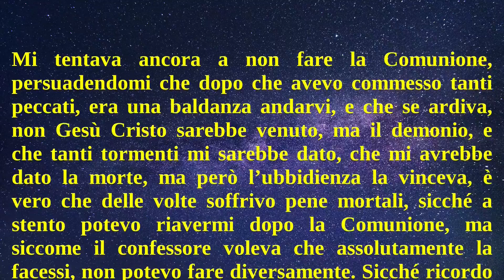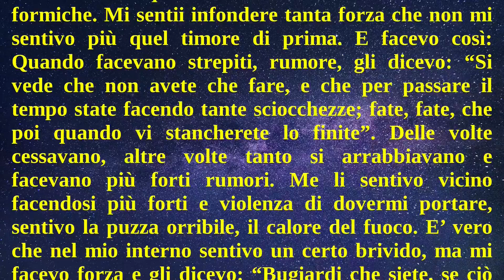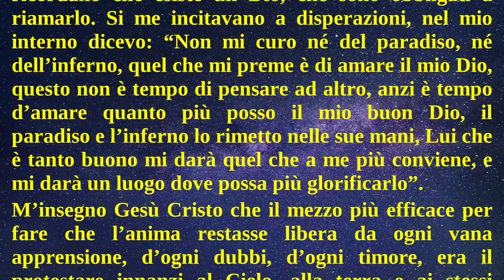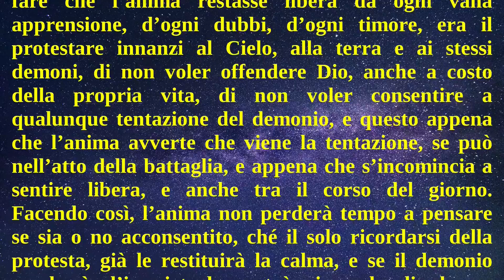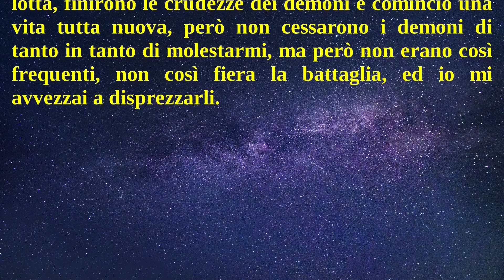Divina Volontà: Luisa inizia il suo diario (10a parte). Dura lotta contro i demoni che la tentano.